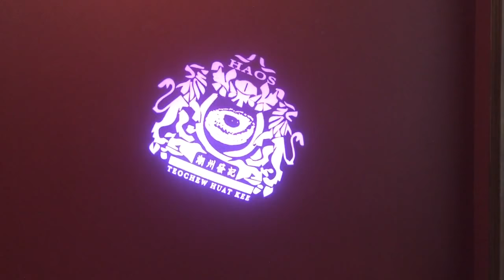LED Logo projector on Red color wall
Customized logo (Logo provided by client)
Application: Corporate / Event / Retail shop / F&B / etc.
Option.
1. Indoor Rotation Logo Projector (Model: LP20W)
2. Outdoor Rotation Logo Projector (Model: LP30W)
3. Indoor Fixed Logo Projector (Model: LPF20W)
Express service in 3,4days